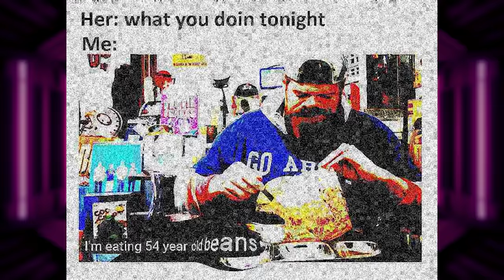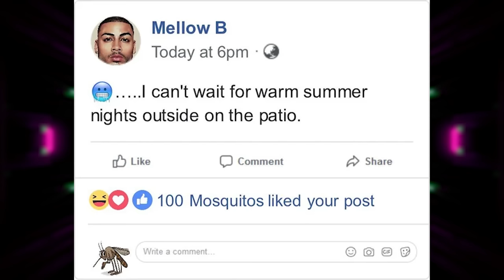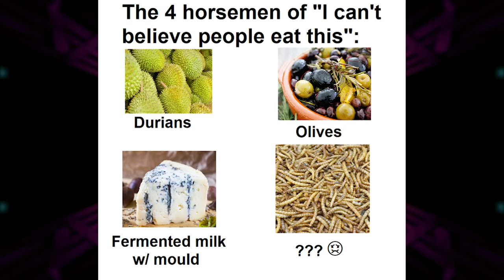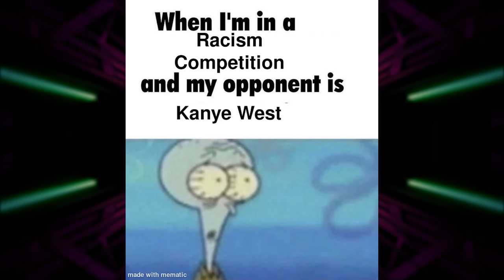More Memes For your Crush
In this video, we're going to share some of the most popular memes with you. From funny animals to serious topics, these memes are sure to make you laugh and learn at the same time!

Whether you're a student or a working professional, these memes are a great way to break the ice and share some laughs with your friends. Be sure to check out this video and see for yourself how memes can help you learn and grow!